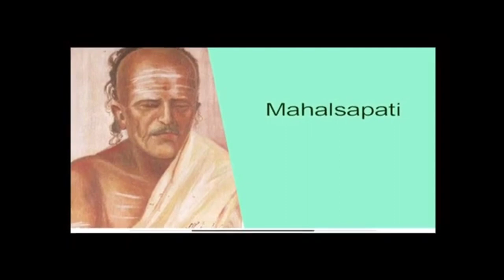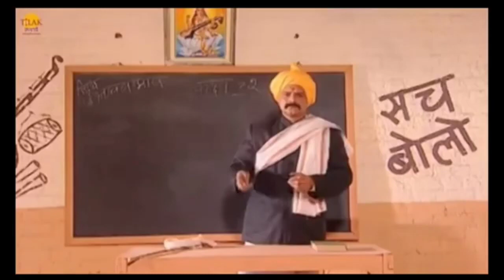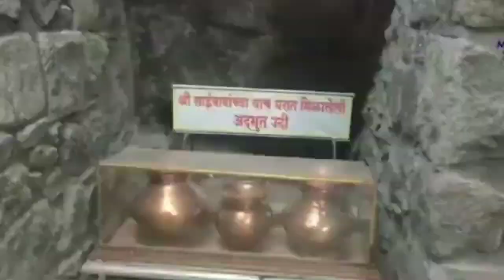Shri Sai Baba ji ki katha Shirdi wale Sai Baba ki Amar Katha janiye kya hai Sai Baba ki#viral Katha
Shirdi wale sai Baba#sai Katha#sai Baba ke mandir#sai jivan Katha#sai Baba Kahan se aaye the#sai Baba ke bhakt कौन-कौन the#sai Baba kaun the#sampurn kahani sai Baba ki#Sai Baba ke Chamatkar#sai Baba kripa Karo# Sai Baba ek fakir the#sign Baba ke bhakt umad pade#cyanath tere hajaron hath#Sai Baba fakir# Sai Baba new viral Katha 🙏🚩